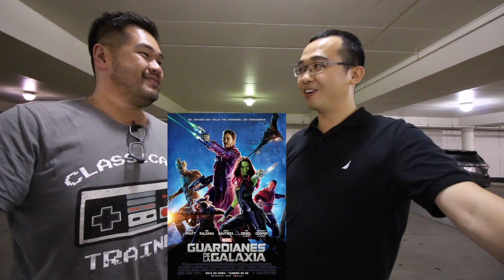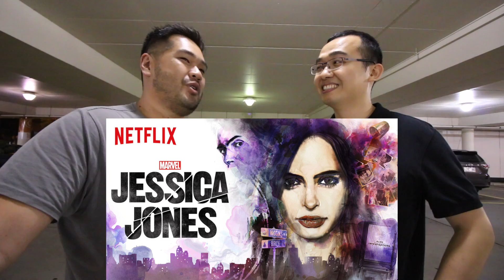Guardians of the Galaxy Vol 2 Movie Review with Ivan Wu and Enoch Ko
Ivan and I review Marvel Studio's Guardians of the Galaxy Vol. 2.

vvv LINKS vvv

# TIME STAMP
0:00 Previously...
0:07 Intro + first thoughts
2:09 Comparison to Guardians of the Galaxy Vol. 1
5:21 Conclusion for non-spoiler review
5:39 SPOILER WARNING!
5:52 Start of Spoiler review
5:55 Big bad
8:23 Emotional aspect of the story
9:50 Thoughts on Mantis
11:35 Merchandising
13:00 New actors and characters
13:55 Who's not in the Marvel Cinematic Universe
15:05 Stan Lee's cameo
16:05 More about Groot
16:55 Upcoming Marvel movies and other studios & franchise
19:15 Conclusion

I am an accounting & finance professional living in Melbourne, Australia! Big fan of science, technology, business, movie, tv and a whole bunch of other stuff.

— GEAR GUIDE —

# MY BIG CAMERA GEAR
Main SLR Camera
Wide Zoom Lens
Long Zoom Lens
Long Zoom Lens (cheaper version)
24mm Prime Lens
50mm Prime Lens
UV Filter (to protect lenses)
Deadcat Wind Cover for Mic
Mic Extension Cable
Bendy Tripod
Ballhead for Bendy Tripod
Big Tripod
Small Tripod
SD Card
Extra Batteries
Lighting Kit
Reflector Disc

# MY IPHONE CAMERA GEAR
iPhone Grip
Small Foldable Tripod
L Bracket
Small Microphone
Mic Patch Cable
External Battery